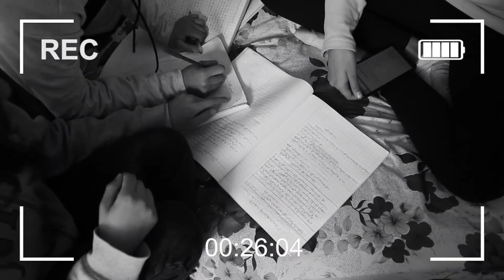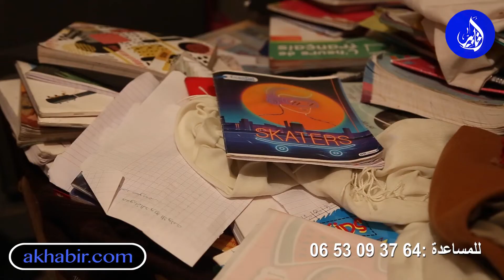أرملة وأم لخمسة أطفال..مات زوجها بكورونا وتركها وحيدة بدون شغل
أرملة وأم لخمسة أطفال..مات زوجها بعد إصابته بفيروس كورونا، وتركها وحيدة، حيث تعيش الآن بين سندان الخروج إلى سوق الشغل، ومطرقة ترك أطفالها الصغار في البيت لوحدهم.